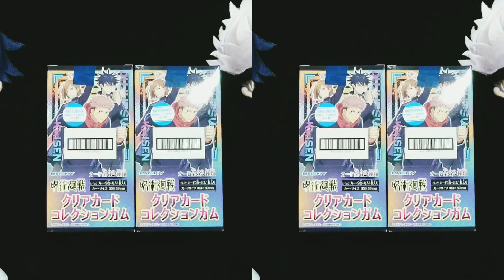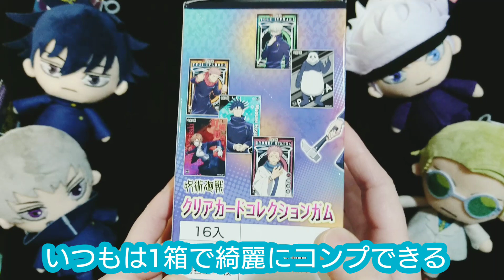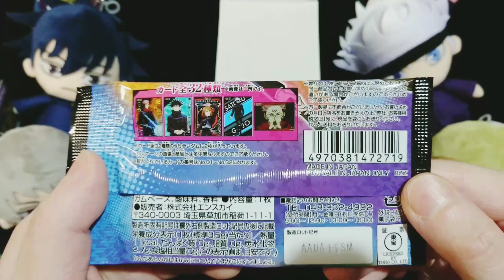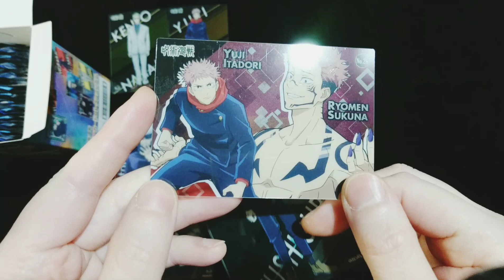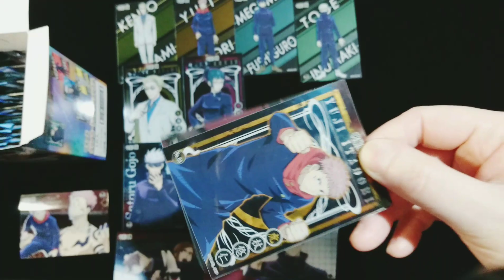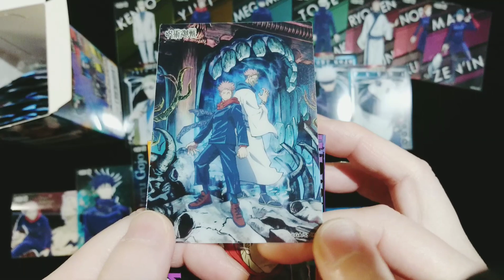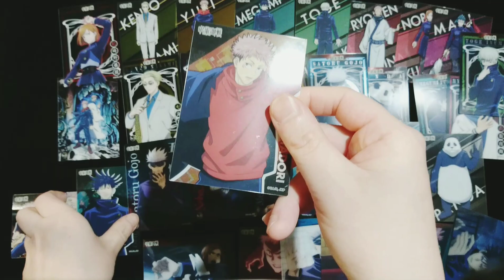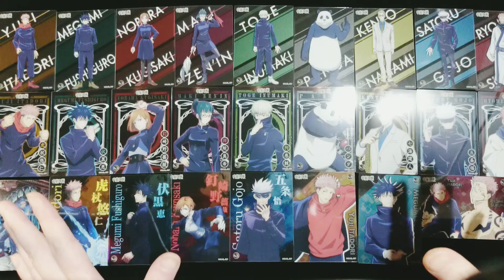【開封】呪術廻戦 クリアカードコレクションガム 初期生産限定カード特典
食玩カードのコレクション

呪術廻戦のクリアカードコレクションガムの開封と簡単なレビュー

配列が気になる方はご参考までに💡

0:00 はじめに
1:38 パッケージ確認
2:50 初回特典
3:19 開封
9:18 開封結果